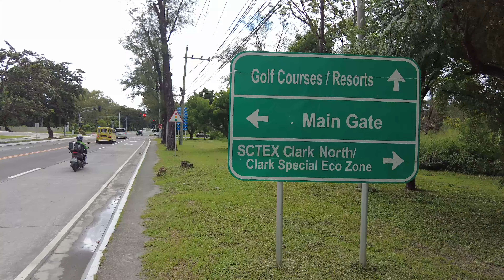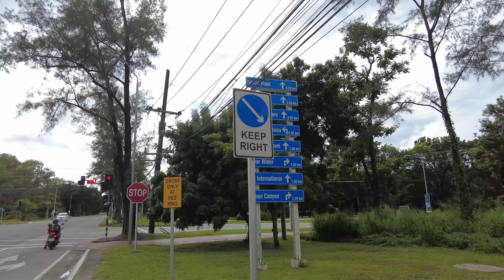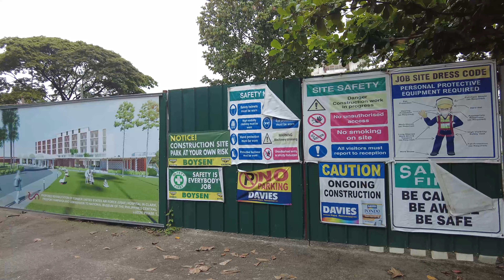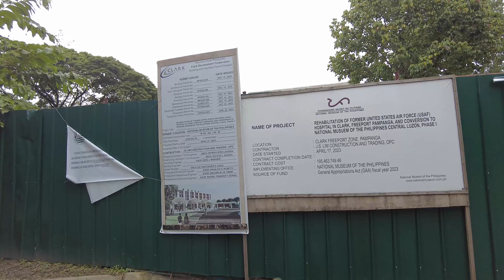CLARK HAUNTED ABANDONED HOSPITAL NO MORE!